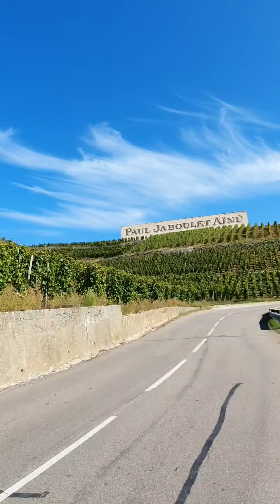In moto verso la Côtes du Rhône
Un lungo giro in solitaria di un giorno e mezzo, che mi ha portato da Borgo San Dalmazzo dov'è iniziata la mia avventura in sella alla BMW s1000xr fino a Tain-l'Hermitage, zona mai visitata, splendida, dove nasce il gustoso vino "Côtes du Rhône".
Ho scoperto due strade tra le più gustose che ti portano a Lamastre. La D534 e la D533 che porta a Valence (che vorrei ripercorrere domani).
È lunghetto, godetevelo.

Nanna all'hotel Col de l'arc, con raviolini.
Mattina con bebbia, si parte per Pont en Royans, Romans-sur-Isère, Pont de l'Isère (da visitare!!!)  Tain l'Hermitage (Fabbrica della cioccolata spettacolare Valrhona), Tournon sur Rhone ( da qui parte un treno storico a vapore, vera attrazione), Lamastre (ravioli gratinati splendidi).
Dopo il pranzetto sono tornato indietro verso Valence, Die ( dove producono la famosa clairette de die), Gap, Barcellonette, Col della Maddalena (Larche) e tornato al furgone a Borgo San Dalmazzo.
900km di goduria e spero pochi velox.